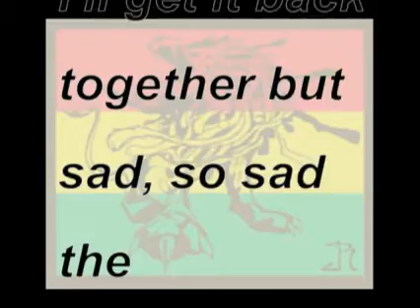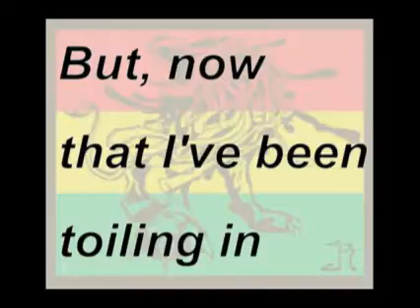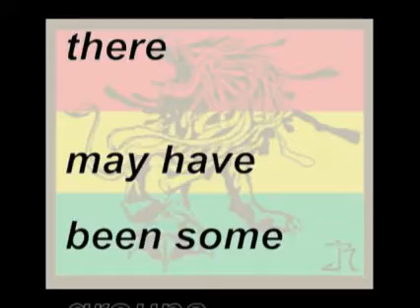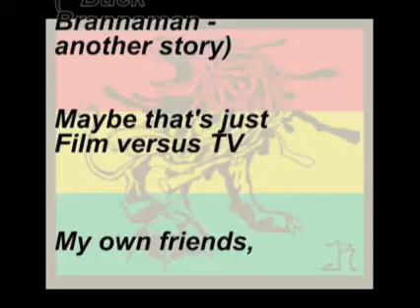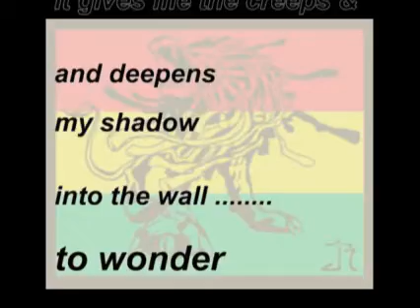IRON SHIRT REPORT, JULY 16